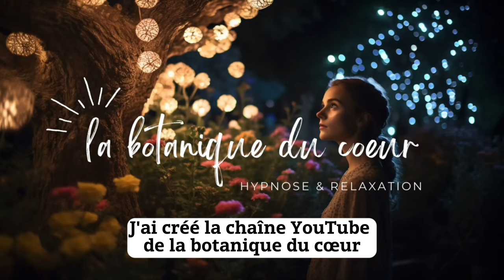Je me présente : Julia Decugis I Psychologue & Psychothérapeute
🌱 Bonjour ! Je suis Julia Decugis, psychologue clinicienne et psychothérapeute en thérapies cognitives, comportementales et émotionnelles. Je suis passionnée par le bien-être émotionnel et les intelligences multiples. Dans cette vidéo, je vous présente mon parcours, mes inspirations et les raisons qui me poussent chaque jour à partager avec vous. Comme je suis en train de refaire mon site internet, je fais cette petite présentation pour les personnes qui iront le visiter.

📖 Autrice des émotions :
Depuis quelques années maintenant j'écris et cette passion m'animera encore longtemps je pense tellement c'est enrichissant et épanouissant pour moi. J'écris des livres pour les enfants principalement, car je foisonne d'idées, de contes et de belles histoires sur les émotions que j'ai envie de transmettre. Mais j'ai aussi trois livres pour guider les adultes sur le chemin de leur mieux-être.

🎙️ Podcastrice sur YouTube :
Je suis également la voix derrière "La botanique du cœur", le podcast dédié à l'apaisement et à la compréhension de nos émotions. Chaque épisode est une invitation à voyager au cœur de soi, à comprendre et à accueillir ce qui se joue en nous et j'adore réaliser mes podcasts ! C'est aussi un outil très puissant pour aider les personnes que j'accompagne en thérapie.

🌸 Mes accompagnements :
Pour le moment, je n'ai plus la possibilité de recevoir de nouveaux patients en accompagnements individuels.

🔗 Pour en savoir plus :
Visitez mon site internet où vous trouverez une mine d'informations, d'articles et de ressources

💖 Découvrez *ma chaîne secondaire pour y découvrir des méditations courtes* de 5 min seulement pour bien débuter la méditation.

🎁 Téléchargez ma Box de Bienvenue 🎁

Avec ses 3 podcasts exclusifs à télécharger en MP3 en vous inscrivant à ma Newsletter : commencez à prendre soin de vous et des vos émotions dès maintenant gratuitement

💛 *Rejoignez la communauté privé des Jardiniers du Cœur sur Youtube*
Soutenez la chaîne et accédez à des podcasts exclusifs supplémentaires, mes audiolivres et mes LIVES en replay. Découvrez toutes les options de souscription

💚 *Transformez votre vie en 21 jours en apaisant vos émotions avec la méditation*

💙 *Retrouvez la sérénité avec la Zen Box*
Formation de 21 jours pour cultiver l’équilibre émotionnel avec l’hypnose (spécial hypersensibilité)

🌟 Découvrez des ressources gratuites pour cultiver votre bien-être émotionnel 🎁

👉 *Le tourbillon des émotions - LE JEU QUI RENFORCE LA CONFIANCE DES ENFANTS* 🎁

💫 *Qui suis-je ?* 💫

Je suis Julia Decugis, Psychologue, Psychothérapeute, et votre guide sur le chemin de l'émotion. Découvrez mon univers

🔆 Les séances de méditation et d'hypnose proposées sur ma chaîne visent à vous offrir un moment de bien-être. Elles ne remplacent en aucun cas un traitement médical ou un accompagnement thérapeutique. Pour toute question concernant votre santé mentale ou physique, consultez un professionnel de santé. Prendre soin de soi, c'est aussi savoir demander de l'aide à un professionnel qualifié lorsque nos symptômes persistent. Prenez bien soin de vous, c'est essentiel !